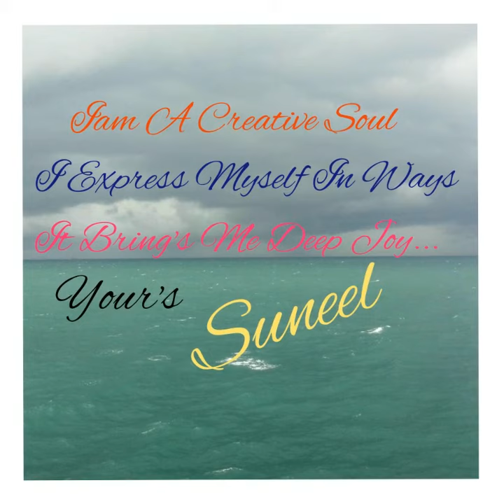ఆకాశంలో మునుపెన్నడూ చూడని దృశ్యం Ever Seen Such A Scary & Beautiful Sky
ఆకాశంలో ప్రకృతి చేసిన విలాయ తండవం.

మేఘ రాగంలో పుడమి తల్లి ఒడిలో
చినుకు వానగా… వాన వరదగా… ఉప్పొంగిన సమయాన
ప్రకృతి చేసిన విలాయ తాండవం